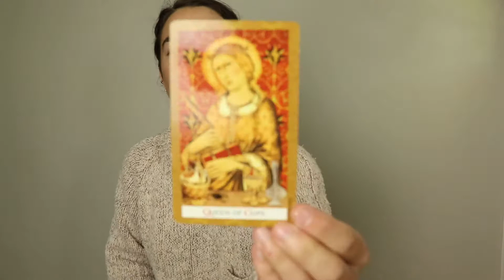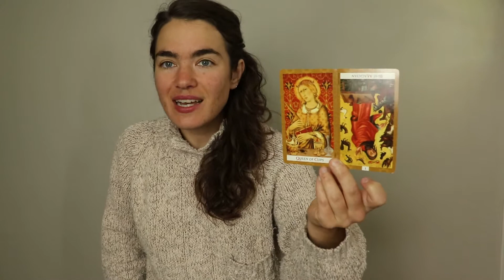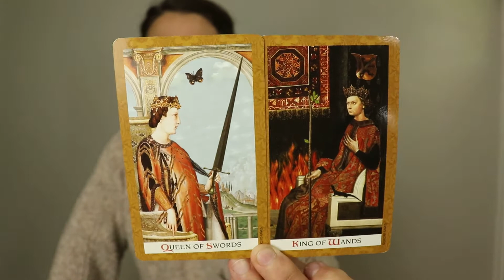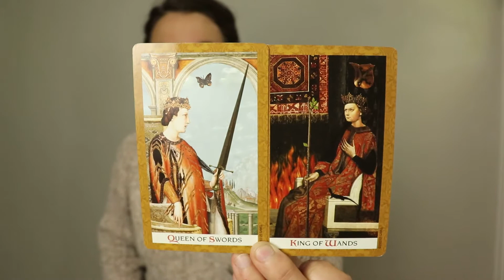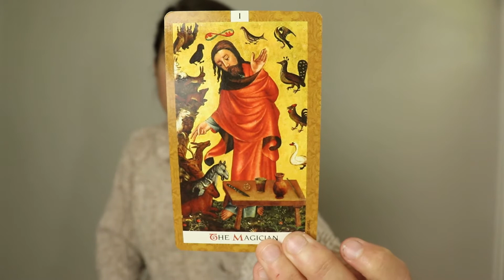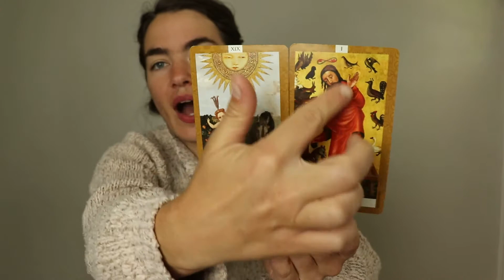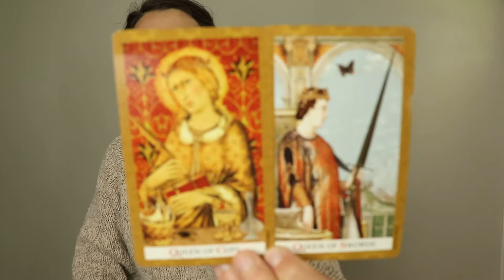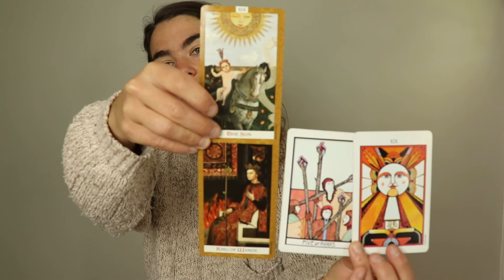🐏ARIES✋🏻JULY SHIFT🤚🏻 Worth Moving Towards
EXTENDED READING IS FREE ON YOUTUBE FOR JULY! Enjoy!